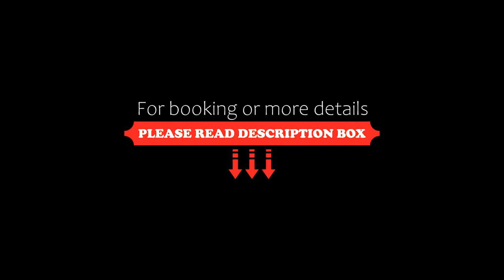Dorsett Residence Bukit Bintang, Kuala Lumpur, Malaysia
About Property:
Featuring city views, Dorsett Residence Bukit Bintang provides accommodation with an outdoor swimming pool and a balcony, around 300 metres from Starhill Gallery. The accommodation is 500 metres from the Pavilion Kuala Lumpur and features free WiFi throughout the property.

The air-conditioned apartment consists of 2 bedrooms, a living room, a fully equipped kitchen with a fridge and a kettle, and 2 bathrooms with a shower and free toiletries. A flat...
Property Type: Hotel
Address: 176, Jln Imbi, Imbi, 55100 Kuala Lumpur, Wilayah Persekutuan Kuala Lumpur, Bukit Bintang, 55100 Kuala Lumpur, Malaysia
Searching For
1. Dorsett Residence Bukit Bintang - Kuala Lumpur - Malaysia
2. Dorsett Residence Bukit Bintang - Kuala Lumpur - Malaysia Address
3. Dorsett Residence Bukit Bintang - Kuala Lumpur - Malaysia Rooms
4. Dorsett Residence Bukit Bintang - Kuala Lumpur - Malaysia Amenities
5. Dorsett Residence Bukit Bintang - Kuala Lumpur - Malaysia Offers and Deals
Audio Credit:
Track Title: Subway Dreams
Artist: Dan Henig